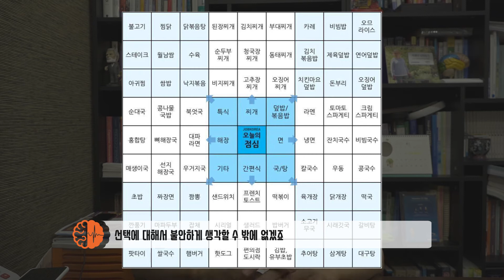결정장애 극복하기 - 내가 선택을 못하는 이유 3가지 Overcoming Decision making disorder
*전국지점*
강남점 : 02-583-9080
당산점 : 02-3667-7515